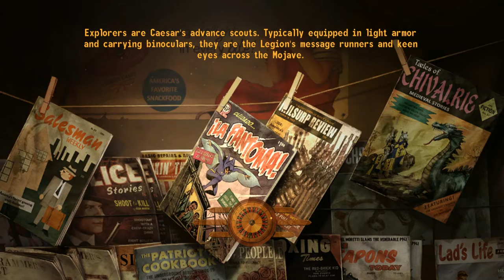Fallout New Vegas #61: Brotherhood Shinnanigans - Let's Herring